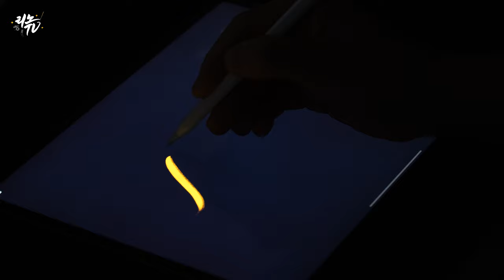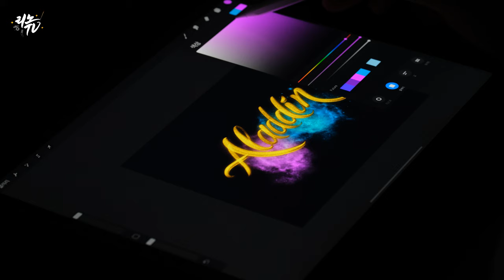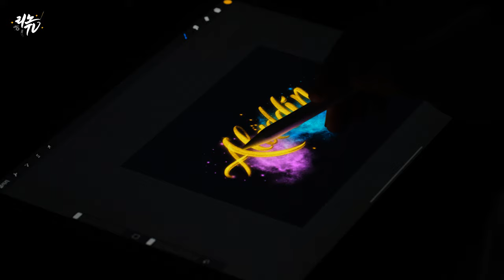[디지털캘리그라피] 디즈니 애니메이션 알라딘 디지털캘리그라피로 써보기 (Aladdin Calligraphy writing on iPad with Procreate)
여러분은 알라딘이란 만화를 어떻게 기억하시나요?
저는 어렸을 적 일요일 아침마다 TV앞에서
디즈니 만화동산이라는 프로그램을 기다렸던
기억이 납니다. 그 때 본 만화들이 저의 상상력을
많이 키워 줬었죠.
어린시절 저의 기억들이 아름다운 영상으로
그리고 노래들로 재탄생환 영화를 보며
알 수 없는 울컥함을 느꼈습니다.
오랜만에 기분좋게 영화다운 영화를 본 것 같아
이 감동을 글씨로 표현해 보았습니다.
Tool
* Ipad Pro 3rd generation 1TB
* Procreate
* Fuji X-T3 + XF 80mm F2.8 Macro
* Adobe Premiere Pro CC

✔ 문의
Music.